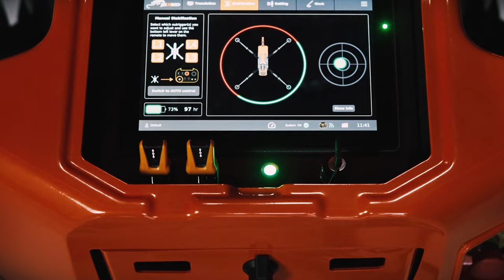SPX328 | Step into the future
SPX328 is here! 🦎